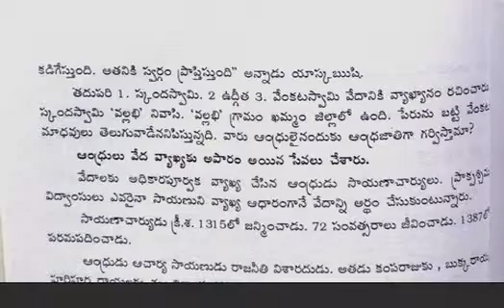RANJITH OPHIR/VEDAALA LO SATHYA DARSHANAM part3